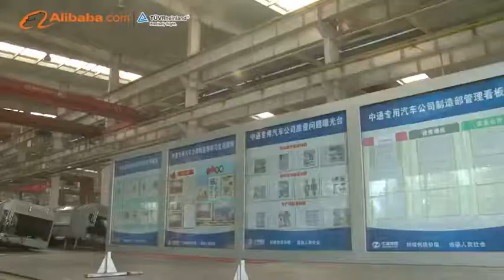Zhongtong Automobile Industry Group Company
Zhongtong Automobile Industry Group Co., Ltd, approved by national authority and established in1958. After more than fifty years' development, it has more than 4,000 employees, including 860 professional and technical personnel.In recent years, by continuous optimizing resources allocation and changing growth mode, Zhongtong Automobile has gradually formed "trucks and trailer, bus, steel structure, real estate" four developing platforms. Now, it has an annual production capability of 10,000 buses, 10,000 trucks and trailers, 10,000 bus chassis, steel structure processing capability of 60,000 tons, and real estate development capability of 100,000 square meters.
Having a long-term and strategic plan, Zhongtong Automobile aims at not only the domestic market but also the international markets ever since its establishment. Through hard works of several generations of Zhongtong people, our products are well sold in China, and have been exported to dozens of countries in Africa, Middle East, South-East Asia, Australia and South America. Good quality products and perfect after-sale service have won us a good reputation and a lot of customers both at home and abroad.